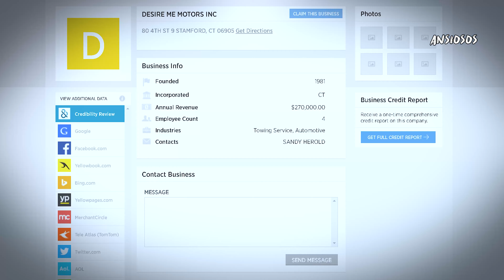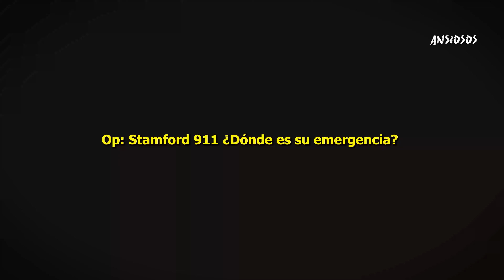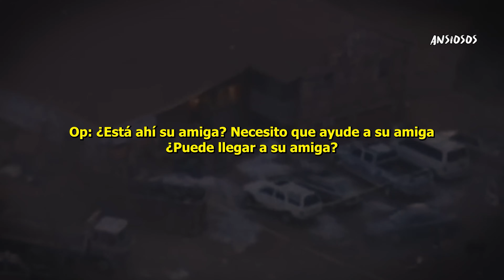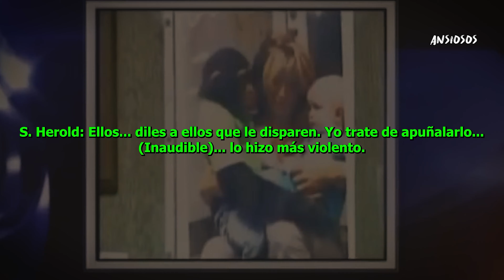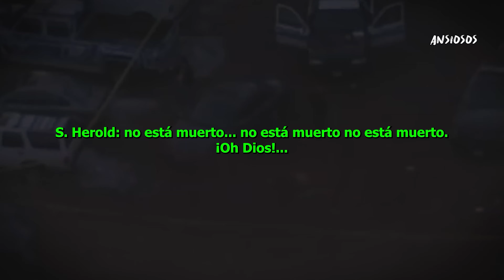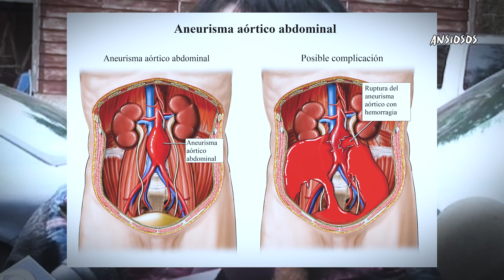¿Quién le hizo esto a ELLA? | Documental Charla Nash en Español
En este video todos lo detalles de un incidente ocurrido en 2009, perpetrado por un chimpancé que se dedicaba a actuar en comerciales de coca cola, pepsi y old navy.